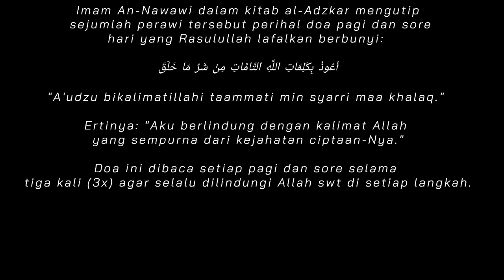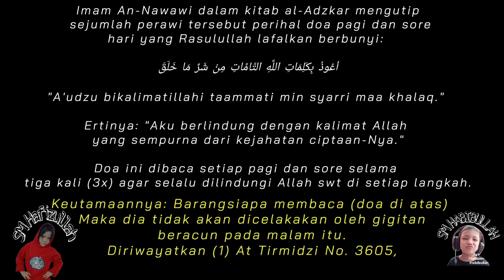PENTING AMALKAN ZIKIR "A'UZUBIKALIMAATILLAAH..."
Imam An-Nawawi dalam kitab al-Adzkar mengutip sejumlah perawi tersebut perihal doa pagi dan sore hari yang Rasulullah lafalkan berbunyi:

أَعُوذُ بِكَلِمَاتِ اللَّهِ التَّامَّاتِ مِنْ شَرِّ مَا خَلَقَ

"A'udzu bikalimatillahi taammati min syarri maa khalaq."

Ertinya: "Aku berlindung dengan kalimat Allah yang sempurna dari kejahatan ciptaan-Nya."

Doa ini dibaca setiap pagi dan sore selama tiga kali agar selalu dilindungi Allah swt di setiap langkah.

Barangsiapa membaca (doa di atas) Maka dia tidak akan dicelakakan oleh gigitan beracun pada malam itu. Diriwayatkan (1) At Tirmidzi No. 3605,